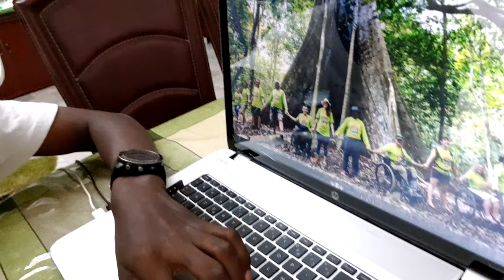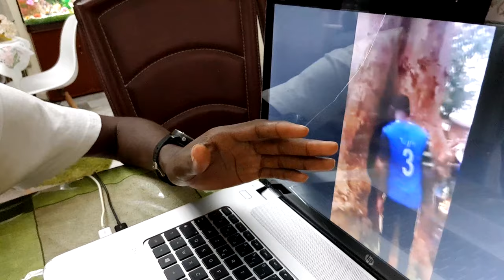ILS ONT FILMÉ DE LA FUMÉE SORTIR DE CET ARBRE